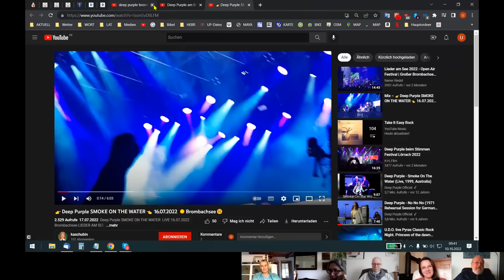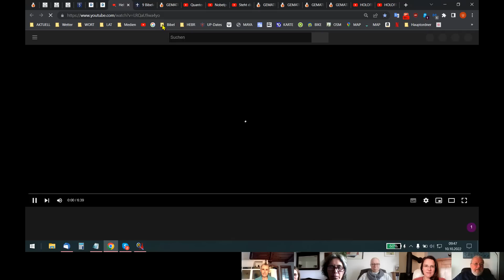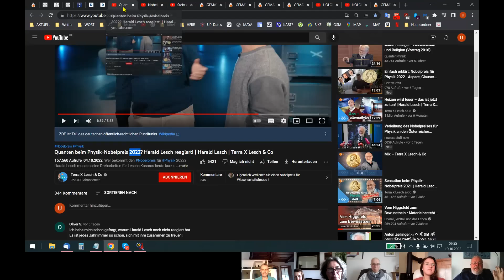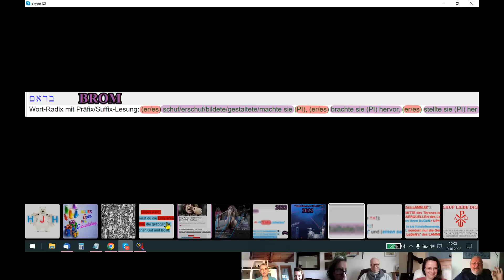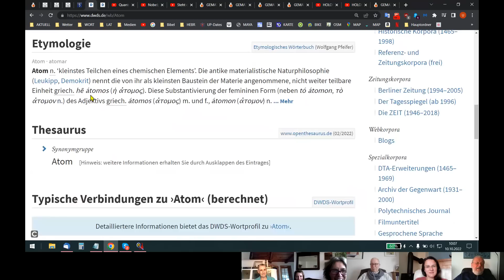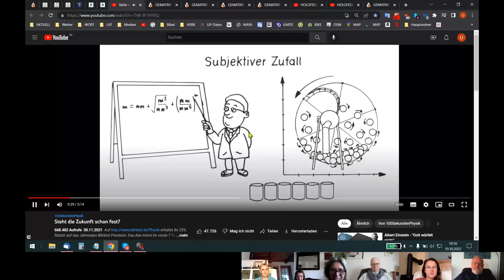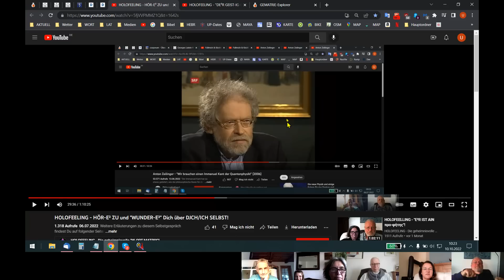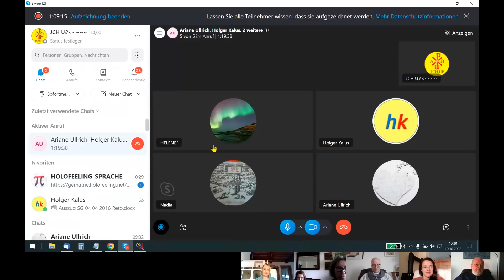HOLOFEELING - JCH(UP) BIN UNS-E²R "WIRK-LJCHT-E²S" BEWUSST-SAIN!